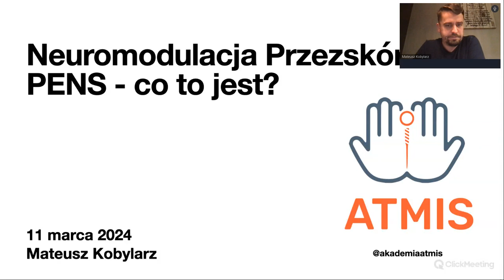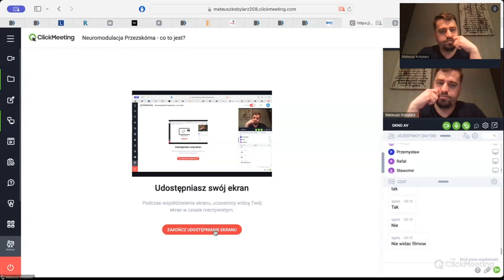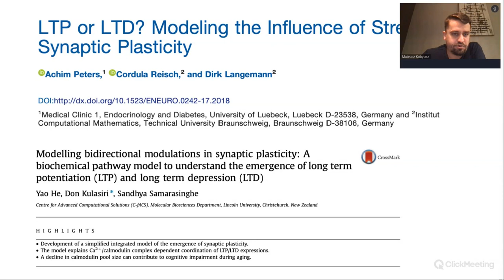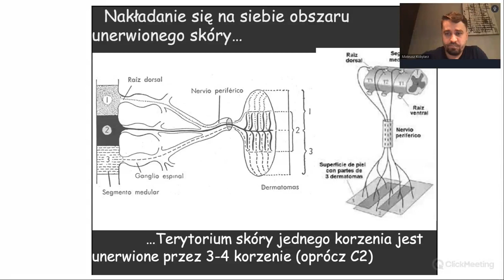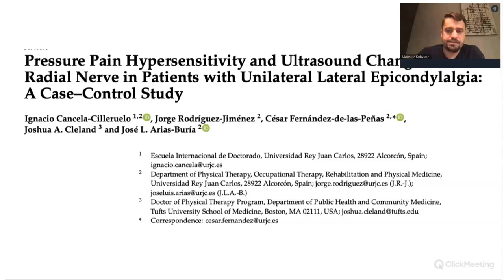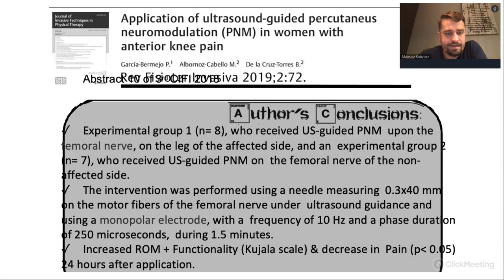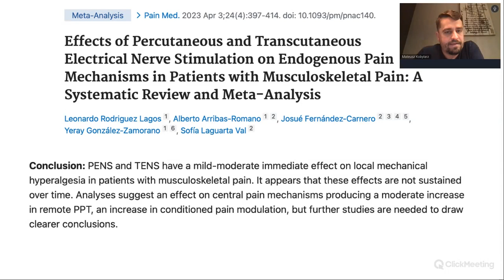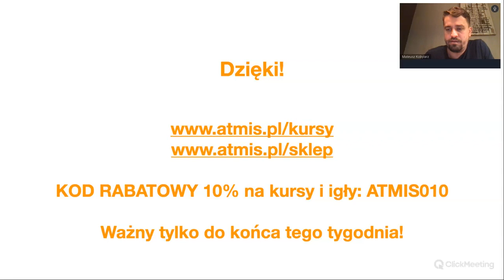Neuromodulacja Przezskórna PENS - Percutaneous Electrical Nerve Stimulation - co to jest?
Webinar Neuromodulacja Przezskórna PENS - Percutaneous Electrical Nerve Stimulation, zorganizowany przez Akademię ATMIS, prowadzący: Mateusz Kobylarz